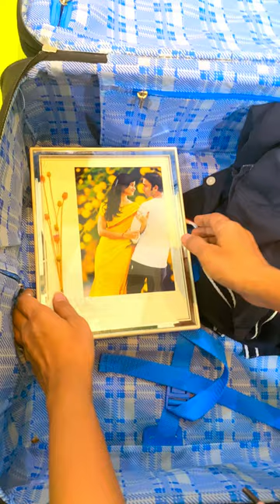Ninnu Kori movie emotional scene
Ninnu Kori Climax Scene
Nani | Nivetha Thomas | Aadhi Pinisetty